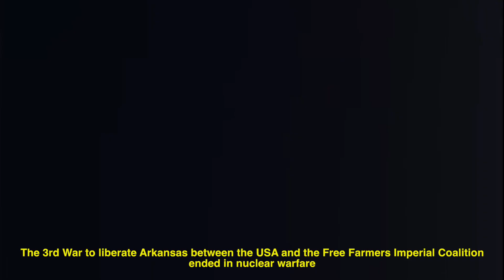Let's Play Artificial Academy 2 | MLK High | - Ep 10: Mixed Signals!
RANDOM PLOT INCOMING:
The Year is 20XX... the 3rd War to liberate Arkansas between the USA and the Free Farmers Imperial Coalition (FFIC) raged for 10 bloody years. Many People across former US territories were displaced! Refugees emigrating from the west coast of the United States have since settled in Asia, with a slight majority deciding to live in Japan. It's been 22 years since the war ended...22 Years of partial assimilation. This is the story of the 1st generation of refugees born in Japan! This is the story of MLK High!

Niceness by Red Star Martyrs